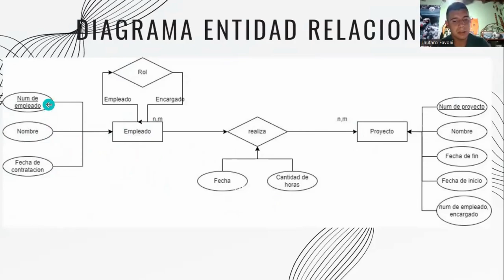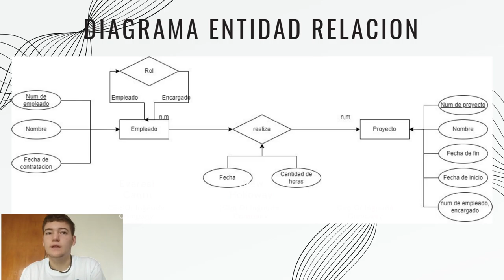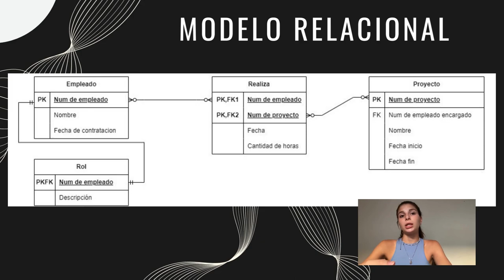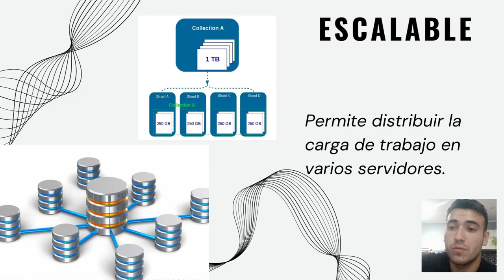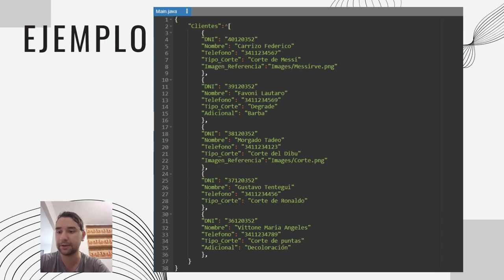DER de empresa cortex y síntesis de MongoDB en 5 MINUTOS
Se desarrolla el diagrama de entidad - relación de una peluquería,explicando paso a paso los procesos, y el pasaje a tablas de la misma. Y en una breve síntesis te explicamos un poco sobre qué es el motor de base de datos MongoDB.